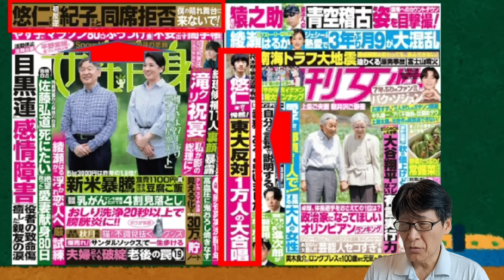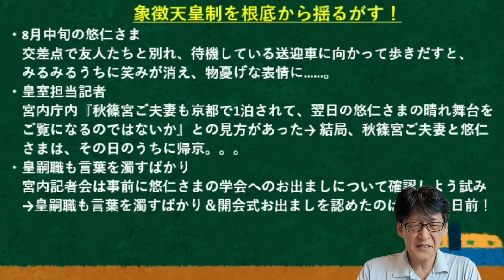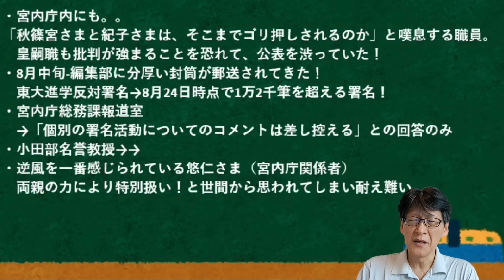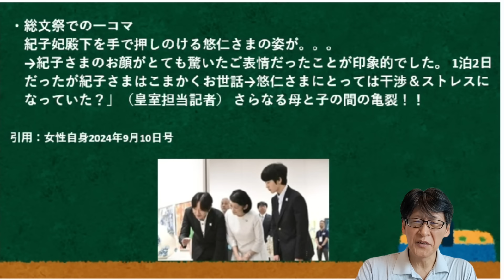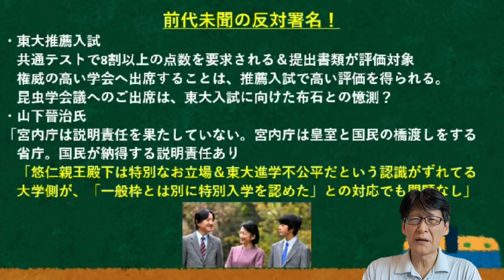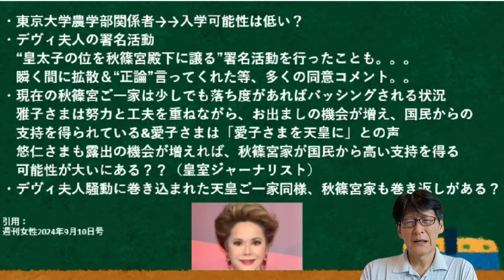東大農学部関係者「悠仁さまは入学しない」？批判され過ぎの煙幕ですかぁ～？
関係者が語る「悠仁さまは入学しない！」ホントですかぁ？？